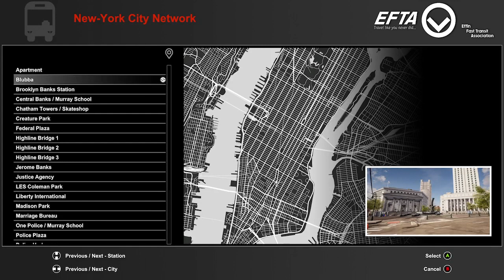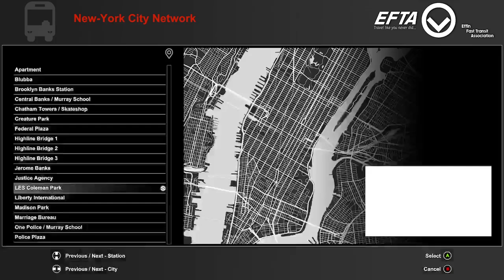Being mid a Session skate sim (part 10)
just a gamer gaming without his gamer girlfriend in a game for gaming gamers (session skate sim) -- Watch live